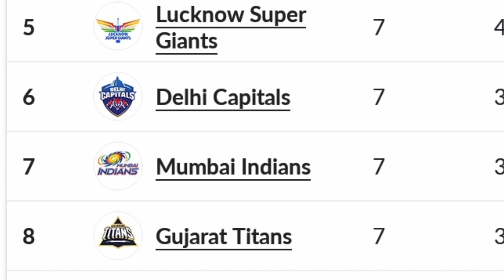ipl 2024 New point table after lsg vs csk match !! ipl point table